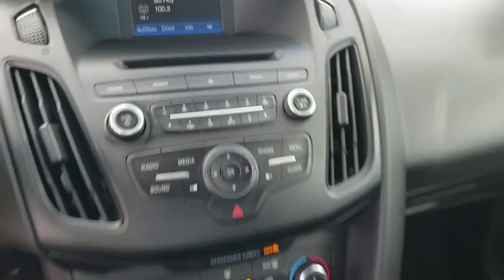2016 Ford Focus Winter Garden, Windermere, Davenport, Four Corners, Apopka, FL 190879A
Ingot Silver Used 2016 Ford Focus available in Clermont, Florida at Ford of Clermont. Servicing the Windermere, Davenport, Four Corners, Apopka, FL area.

Certified. This 2016 Ford Focus S in Ingot Silver features: NEW TIRES ALL AROUND!.27/40 City/Highway MPGFord Certified Pre-Owned Details:* Vehicle History* Limited Warranty: 12 Month/12,000 Mile (whichever comes first) after new car warranty expires or from certified purchase date* Warranty Deductible: $100* Transferable Warranty* Roadside Assistance* 172 Point Inspection* Powertrain Limited Warranty: 84 Month/100,000 Mile (whichever comes first) from original in-service date* Includes Rental Car and Trip Interruption ReimbursementAwards:* 2016 KBB.com Brand Image AwardsGood credit Bad Credit Slow credit we can help!!